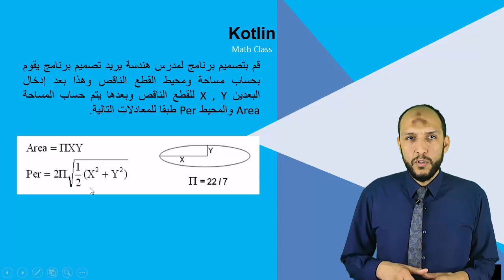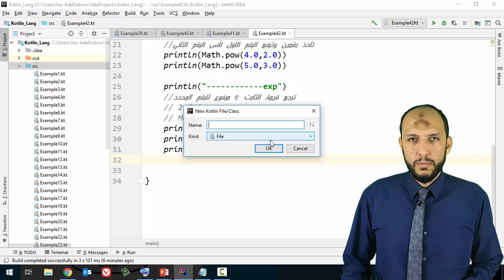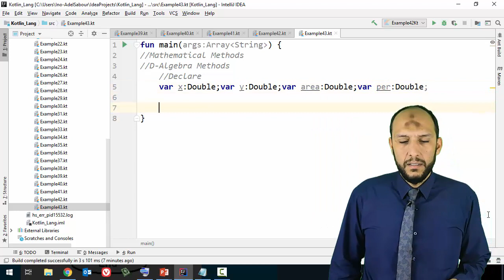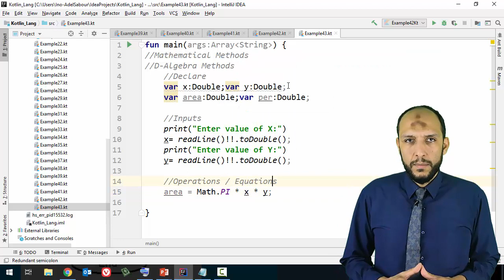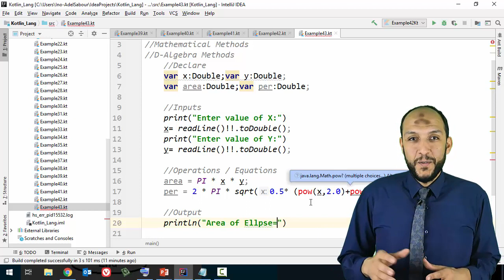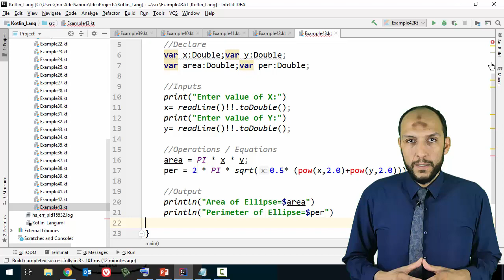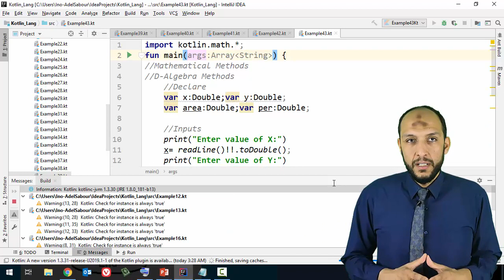39 Anroid Kotlin Math Class Algebra Methods Example to calc ellipse area and Perimeter